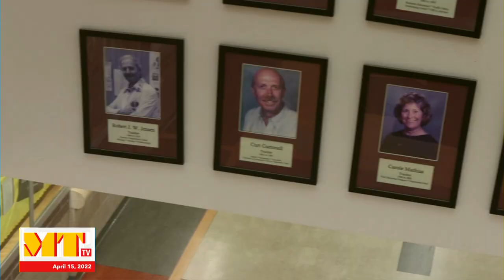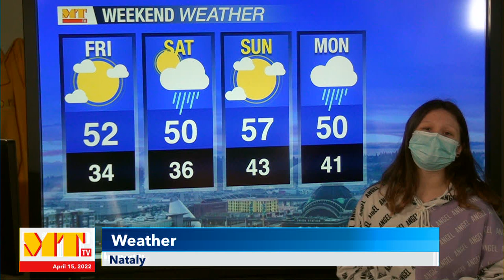Mount Tahoma TV - April 15, 2022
Keiley and Temoana host today's show, we have a spirit day lookback, Alicia asks about Tolo, and Nataly shares the weekend weather forecast with us.